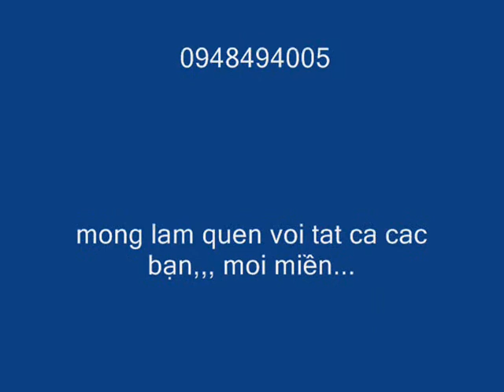tea-kwon-do..2011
đam me'. có tất cả.